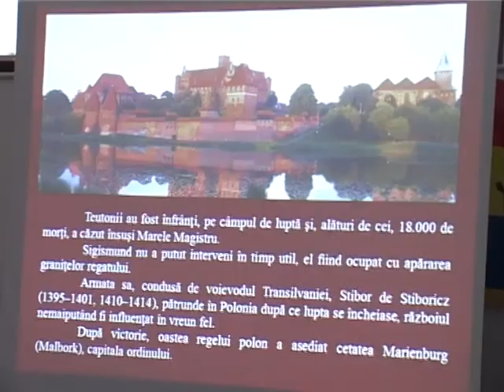Știre Etv - Bătălia de la Grunwald | 15.07.2015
Muzeul de Istorie a readus în atenția publicului gălățean un eveniment petrecut în urmă cu 605 ani. Printr-o expunere susținută de muzeograful Delia Pohrib, au fost rememorate date importante ale Bătăliei de la Grunwald. Confruntarea a avut o importanță deosebită pentru istoria Europei Evului Mediu.